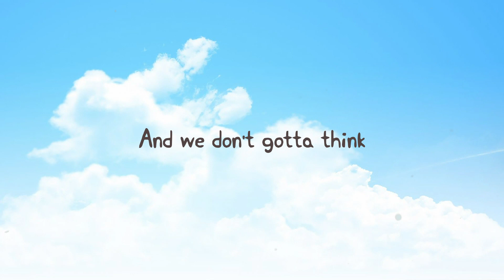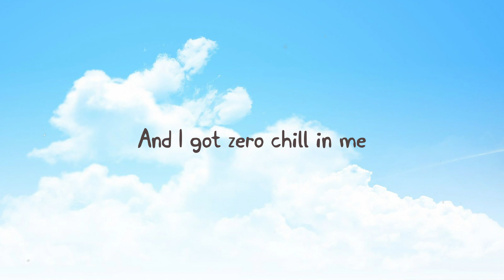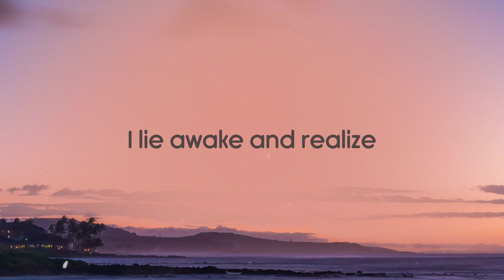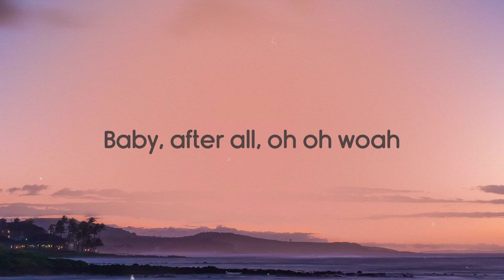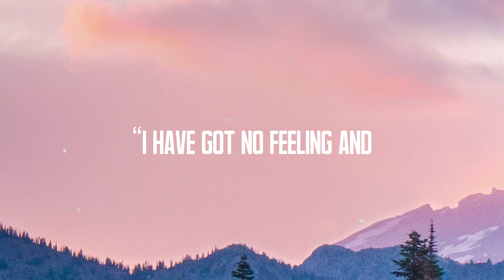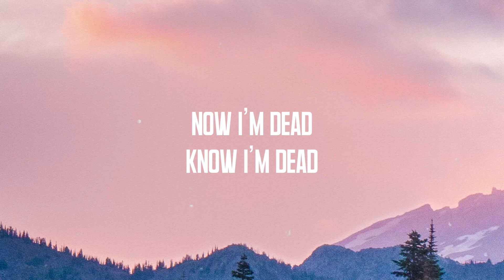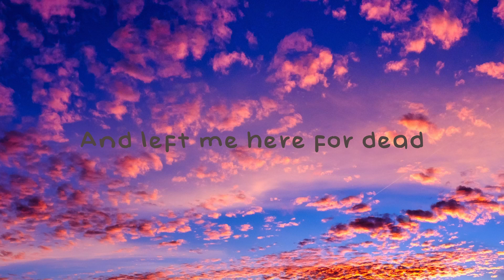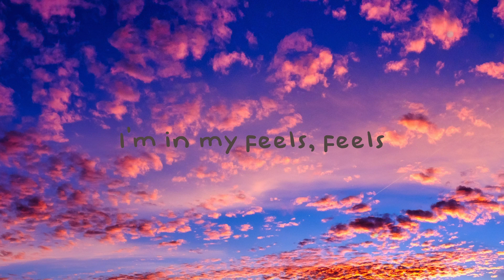Side To Side - Ariana Grande, Nicki Minaj ^With Lyric^ 🥤